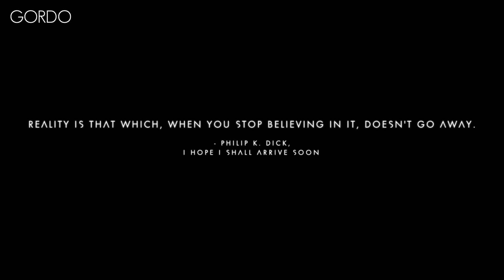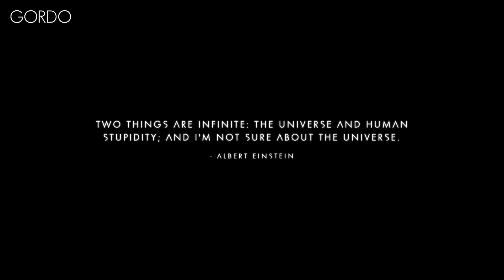No Man's sky, This is tough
Super awesome game No Man's Sky  we have started playing, It's heaps of fun and is super hard starting out. Hope you all enjoy watching.

For awesome back ground music